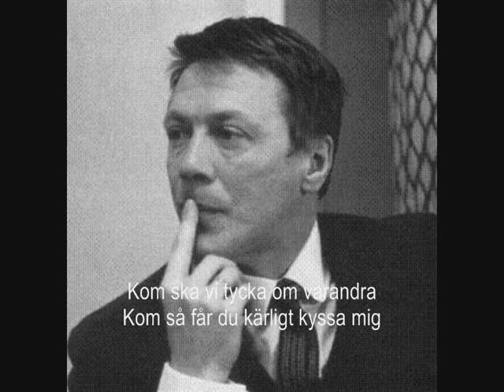Allan Edwall - "Kom"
Ofattbart begåvade Allan Edwall.
Så många vackra visor.
Den här heter Kom.